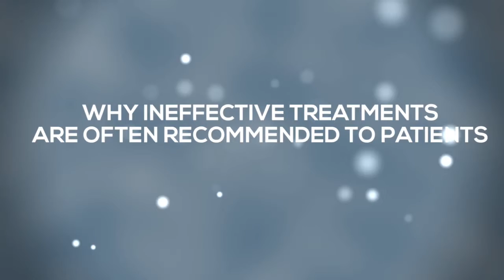How Ineffective Fertility Treatments Become Popular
Published fertility research can be misleading if it selectively reports on the best-prognosis patients, says the Center for Human Reproduction's Dr. Norbert Gleicher.